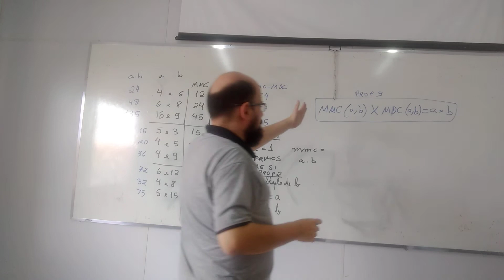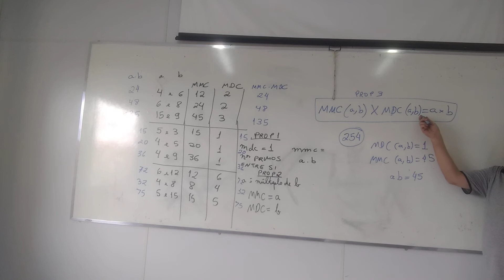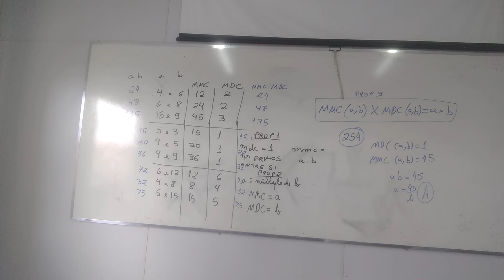Questão 254 - Propriedades do MMC e MDC - Questões FUMARC - Prepare-se para Concurso (Veja PDF)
Garantimos a melhor aprendizagem e eficiência. Veja as conversas e dicas do professor, atitudinais.